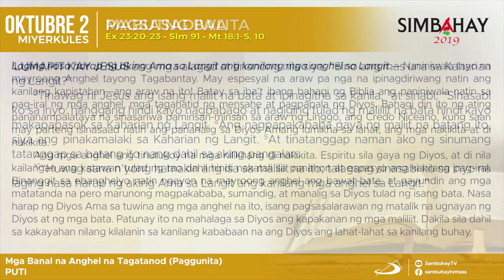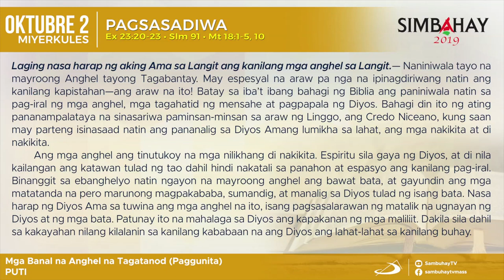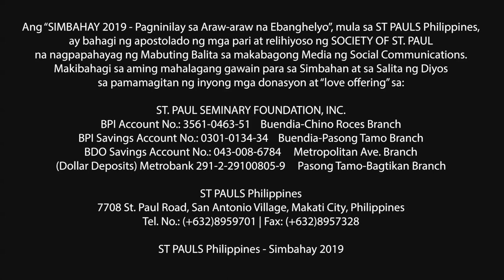Simbahay | Ang paggunita sa Mga Banal na Anghel na Tagatanod | Oktubre 2, 2019